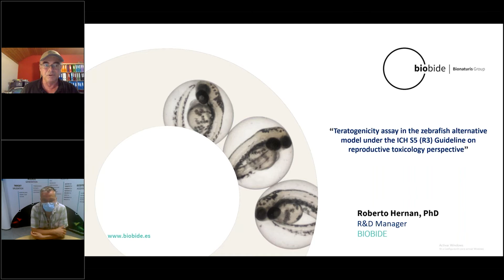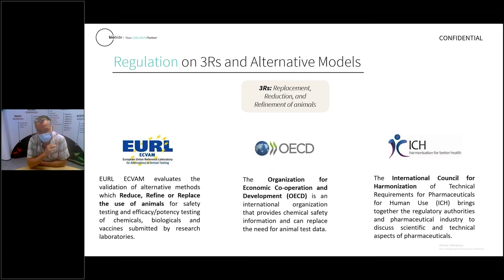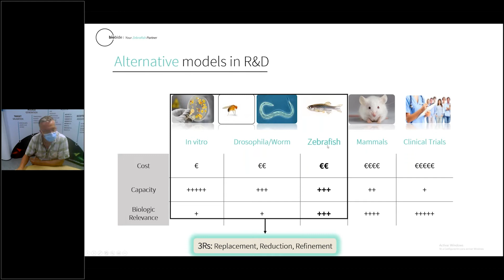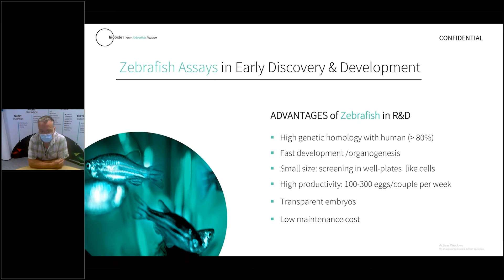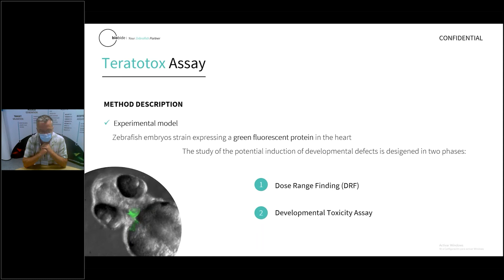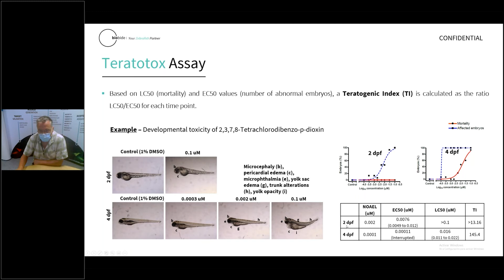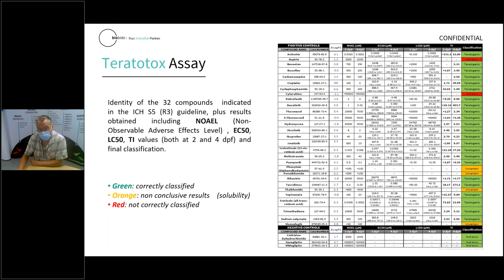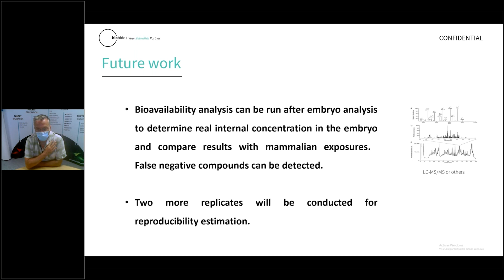Teratogenicity assay in the zebrafish alternative model under the ICH S5 (R3) Guideline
Presenter: Roberto Henan (Biobide)

By 2035 the American Environmental Protection Agency (EPA) aims to eliminate all mammal studies requests and funding. The current ICH S5 (R3) Guideline on reproductive toxicology for novel compounds supports the use of alternative models for animal testing in an attempt to comply with the 3Rs principle in which a Reduction, Refinement, and Replacement of animals are sought.

The zebrafish embryo model is widely used in reproductive and developmental toxicity studies because it offers an ethical alternative to the use of mammals and provides a good throughput at a small scale but with complexity of a whole organ.

The ICH S5 (R3) Guideline includes a compound list that serves as a reference for the developmental toxicity in a rodent animal model. Our aim has therefore been to pursue the correlation of this reproductive toxicity in the zebrafish embryo model with regards to this reference Compound List.